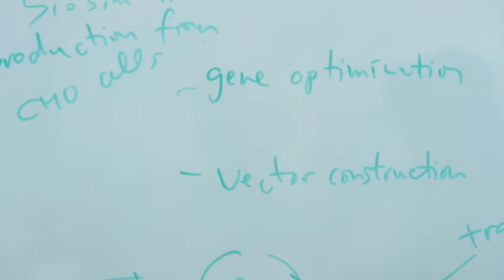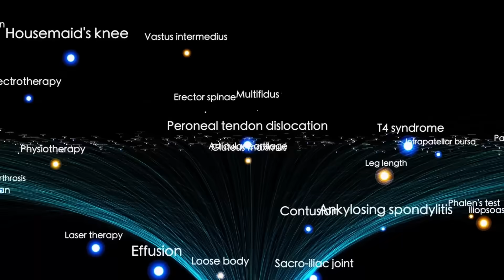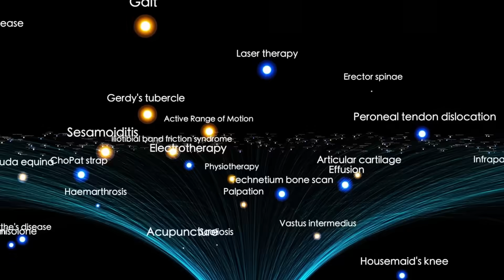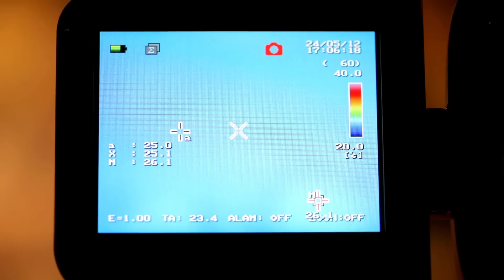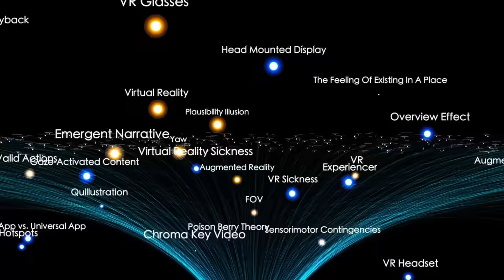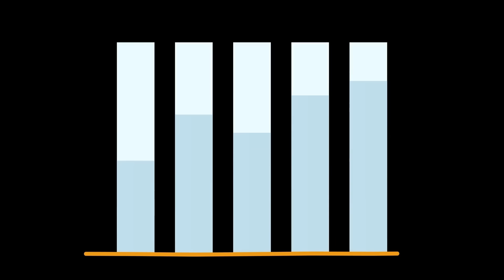3I/ATLAS Is Heading Towards Earth And Nothing Can Stop It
3I/ATLAS Is Heading Towards Earth And Nothing Can Stop It